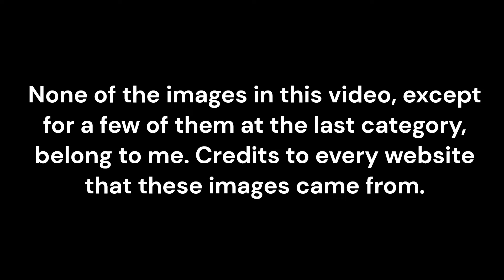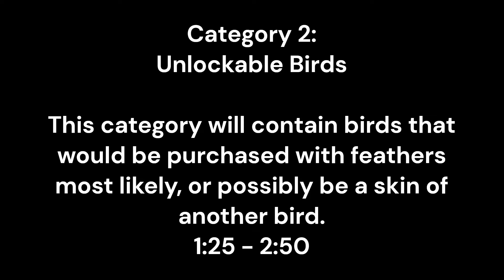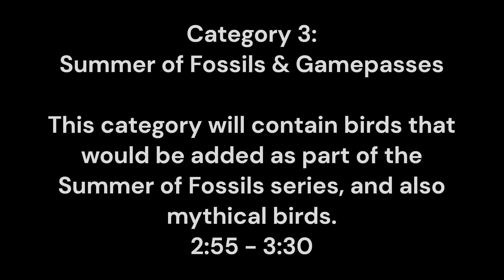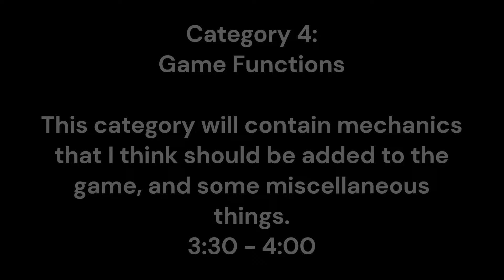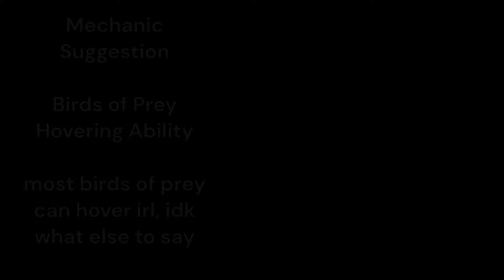Feather Family Suggestions 2! 🦃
I know that not all of these will be added, and most wont probably. This video is just for entertainment, and like a list of some birds that I think would be a good addition to Feather Family.

Timestamps:
Intro 0:00
Skins 0:18
Unlockables 1:23
SoF and Mythicals 2:55
Game Functions 3:28
Outro 4:03
Game: Feather Family (Roblox)
Credits:
Kiwi - helping with ideas
All creators of the images used